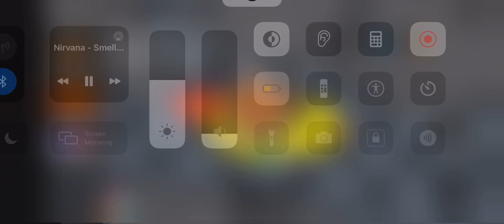MM Video 26 (Part 2) (2 Chromas)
Read other description I too lazy to copy.
Tesla#5003